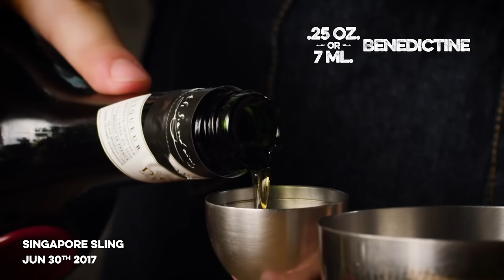Top Five Tiki Drinks | How to Drink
Escape the confines of your quarantine with these five tiki drinks, little vacations in a glass!

Tiki, as a midcentury American bar phenomenon, has always been about pretending to be someplace you aren't. And since we're all stuck indoors this holiday weekend, I felt like it was a great time to talk about tiki drinks, and introduce you to a few of my favorites. As I say in the video, Tiki is a weird thing. Yes, Tiki borrows heavily from the very real cultures of the Pacific Islanders, but the version of tiki I'm talking about here is a saccharine fiberglass molded ersatz Walt Disney Studios post war rumpus room invention that has more in common with golf carts and canapés than it does with island vistas and active volcanos. I think it's important to draw that distinction, and I hope I do it well in the video. By and large these drinks do. not come from, or have any relationship to, the cultures they're appropriating, and that can easily be problematic, BUT, I like to think that if you have that awareness you can use bar tiki as a doorway to curiosity and interest and learn the real histories of these real people.

These are all drinks I made on the show previously, but i'm dusting them off here and updating the recipes I used back then a bit, and hopefully introducing some new viewers to the delicious fantastic drinks that bear the name "Tiki".

There's an image in this episode I inadvertently snagged via google image search from @DistinguishedSpirits video where he took currently available Wray & Nephew and aged it up, it's good stuff!

Mai Tai
.5 oz. -or- 15 ml. Orgeat
1 oz. -or- 30 ml. Lime Juice
.5 oz. -or- 15 ml. Curaçao
.5 oz. -or- 15 ml. Simple Syrup
1 oz. -or- 30 ml. Jamaican Rum
1 oz. -or- 30 ml. Demerara Rum
Shake over crushed ice
open pour into double rocks glass
Garnish with sprig of mint and overturned lime half

Jungle Bird
2 oz. -or- 60 ml. Pineapple Juice
.25 oz. -or- 8 ml. Demerara Syrup
.75 oz. -or- 45 ml. Campari
1.5 oz. -or- 45 ml. black strap rum
Shake over ice and strain
Garnish with Pineapple leaves

Halekulani Cocktail
.5 oz. -or- 15 ml. Lime Juice
.5 oz. -or- 15 ml. Orange Juice
.5 oz. -or- 15 ml. Pineapple Juice
.25 oz. -or- 8 ml. demerara simple syrup
half teaspoon grenadine
1.5 oz. -or- 45 ml. Booker's Bourbon (cask strength)
Shake & Strain into coupe
Garnish with Flamed Angostura Bitters

Singapore Sling
2 oz. -or- 60 ml. London Dry Gin
.5 oz. -or- 15 ml. Lemon Juice
.25 oz. -or- 8 ml. Benedictine
.5 oz. -or- 15 ml. Cherry Heering
Shake & Strain
Top with Seltzer-

Painkiller
1 oz. -or- 30 ml. Orange Juice
1 oz. -or- 30 ml. Creme of Coconut
4 oz. -or- 240 ml. Pineapple Jucie
2 oz. -or- 60 ml. Rum
Shake and open pour
Garnish with Grated Nutmeg

Shelby Benton
Dennis Groome
Ryan Wolfe
Trip Brennan
Aditya Choksi
Rachel Keys
Whiskey Tribe
Thomas D Choate
William Madrid
Erik Språng
Nicholas Tsotakos
Bradley Cronk
Russell Gernannt
James Evans
Ben Stewart
Kolya Venturi
Adam Doyle
Brandon Wilson
Hooper Snow
Matt Rusch
Bill
Cartheon
Kimber Guzik
Todd Swain
Jay C. Russell
Joaquin T.
Richard Rappuhn
Affable Kraut
reese cryer
Shaolin Luciano
Derek
Geek V Food
Sintax88
Craig Doninger
Jackalope
Jay Gottschalk
Jeff Lewis
Olivia
Sage Bentley
Alex Bertrand
Eric Louis N Romero
Jacob Pizzuto
Jadgzeit
Lee M Geller
Marzi
Tammy Mott
Thomas Walker